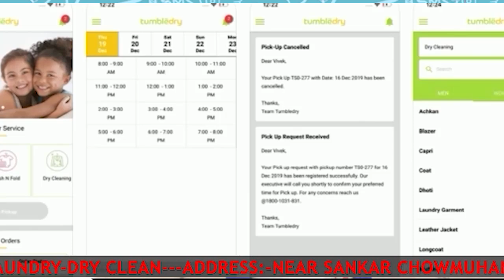গোটা আঠারো মুড়া পাহাড় জুড়ে এক অজানা পোকার আতঙ্কে গিরি বাসীরা